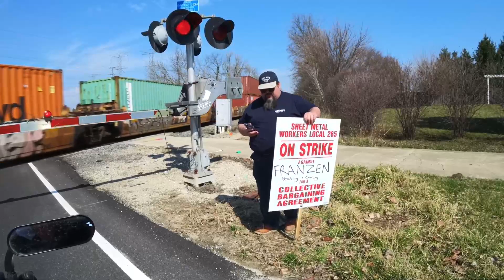2023 Honda Rebel 500-Motovlog 039-Bike updates and workers strike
Hey everybody! In this episode I talk about bike updates, and we talk to a union guy who is out front of the lab striking.